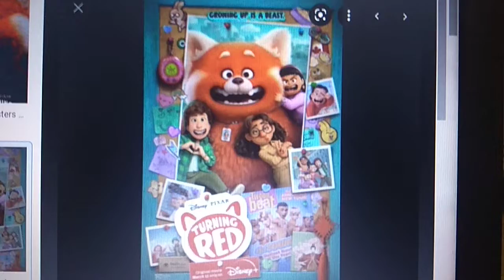These two Animated Movies are Coming Out Tomorrow. one on streaming And one on theaters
I Will be Watching turning red Tomorrow
And Amazon on saturday in theaters